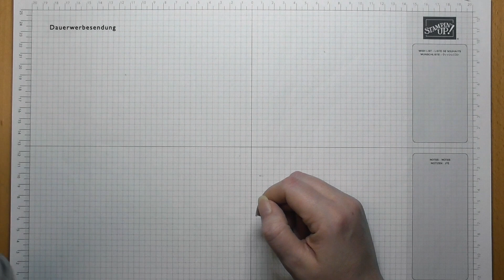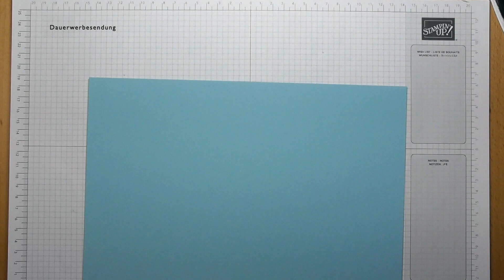Pizzaschachtel mal anders!! Mit den Produkten von Stampin`UP!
Heute habe ich eine Pizzaschachtel für euch die vorne verschloßen wird.

Verwendete Produkte

Arbeitsmittel/Klebemittel
152392 Papierschneider
102300 Papierfalter
103579 Papierschere
154974 Mehrzweck-Flüssigkleber (TomBow)
104430 Dimensionals (groß)
144108 Dimensionals (klein)
154031 Abreiss-Klebeband

Farbkarton / Designerpapier
159228 Farbkarton Grundweiss
147007 Farbkarton Babyblau
131302 Farbkarton Jade
160836 Designerpapier Fröhliche Muster (Sale-A-Bration Papier)
Das könnt ihr euch schenken lassen ab einem Bestellwert von 120 Euro.
Gültig bis maximal zum 28.Februar 2023.

132708 Stempelkissen Memento Schwarz

Stempel/Stanzen
160813 Stempelset Eulenpost
Das könnt ihr euch schenken lassen ab einem Bestellwert von 60 Euro.

Schmucksteine / Bänder
160412 Opake Selbstklebende Schmucksteine